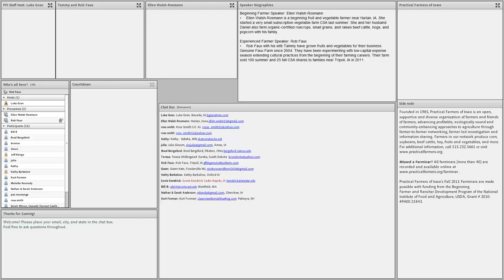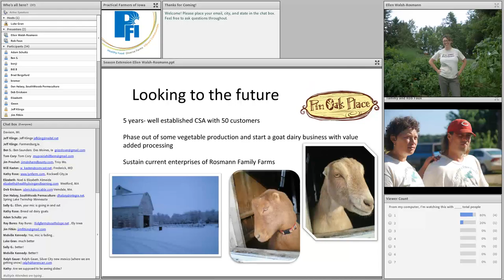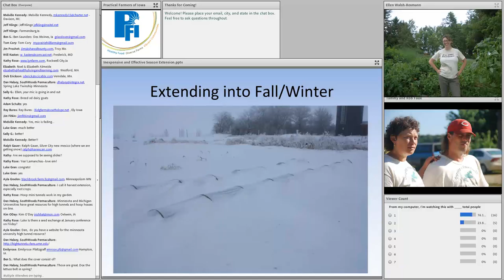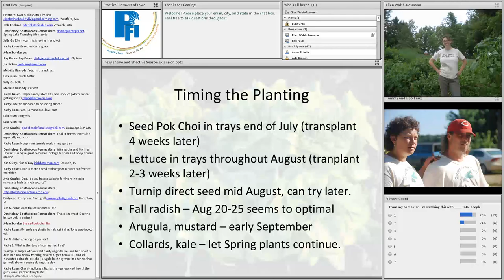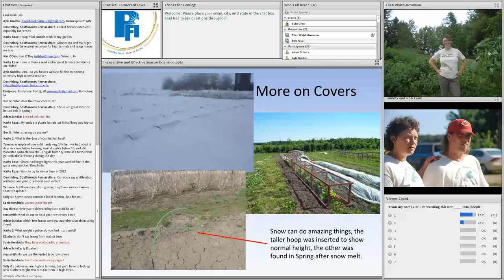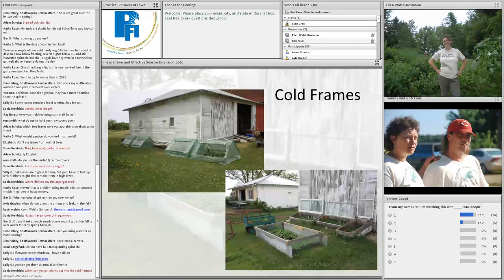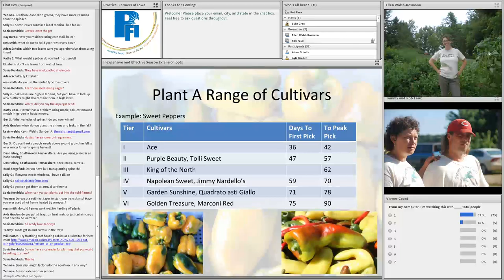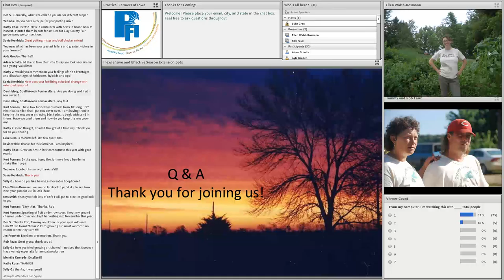Inexpensive, Effective Season Extension - Farminar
Join in to find out how to extend your season without overextending your budget.

Speakers:

Ellen Rosmann (Pin Oak Place), and Rob Faux (Genuine Faux Farm)

This farminar was recorded on December 13, 2011.